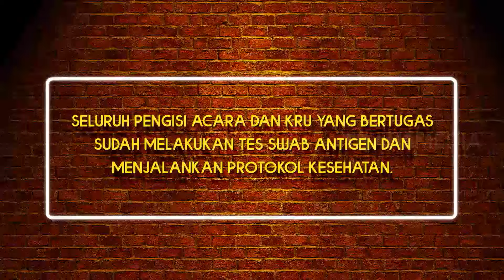[FULL] TERPESONA KECANTIKAN OLLA RAMLAN | D'CAFE (18/05/21)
D'CAFE
Selasa, 18 Mei 2021
"D'CAFE"
SELAMA RAMADAN